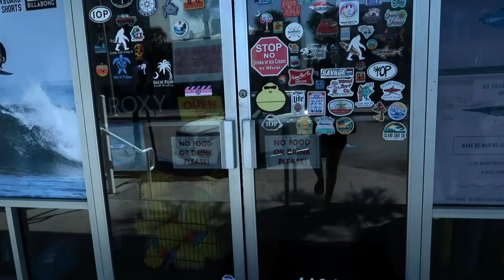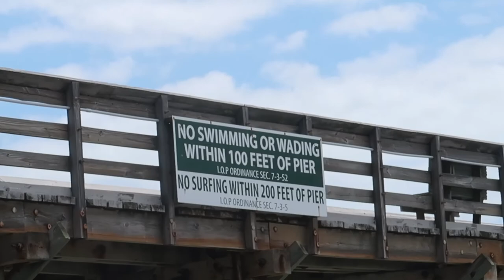Isle of Palms, Isle of Palms Connector Bridge, beach VLOG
Isle of Palms mini vacay...rip tides are crazy here...proceed in the water with caution!
Original song by September Campbell